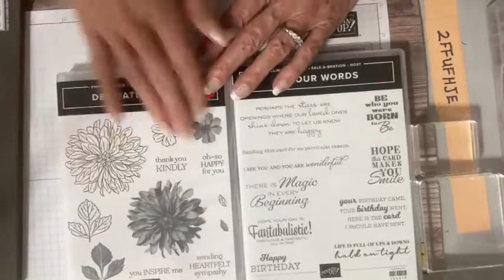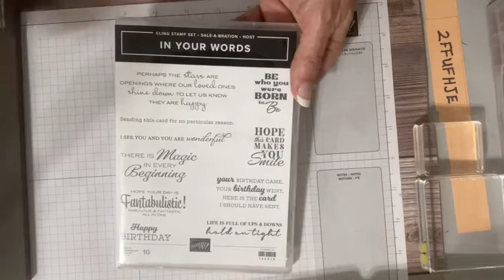simplestamping with Delicate Dahlias in fall colors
Every Thursday I do simplestamping and then step it up. I love the simplicity of stamps, ink, and paper as well as the possibilities when we add just a bit more:) This is the recording of my weekly FB Live, Thursdays @ 2PM CT.